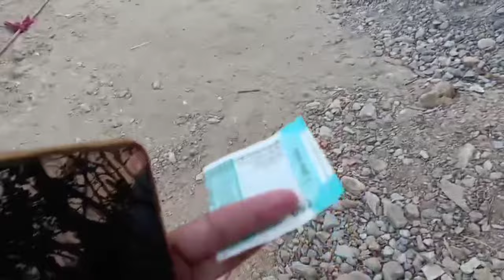ये विडियो इतनी लेट क्यों हुई ये आपको next part mai bata dugi tab tak is vdo ko apna pyar dina🙏